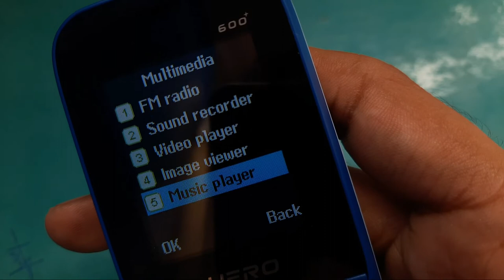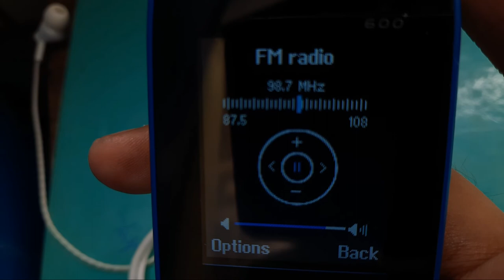Lava Keypad Phone | Fm Radio Please Plug in earphone Problem A1 , Hero , 600 A9 Gem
is video me maine bataya hai agar apke lava ke button wala phone keypad wala phone me Fm Radio please plug in earphone ki problem aarahi hai to uuse kaise sahi kare.

Send Me Screenshots Of Your Problem in instagram👇

Talk soon,
Abid Akay